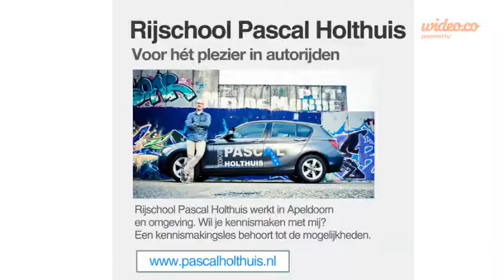Rijschool Pascal Holthuis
Rijschool Pascal Holthuis werkt in Apeldoorn en omgeving. Wil je kennismaken met mij? Een kennismakingsles behoort tot de mogelijkheden.